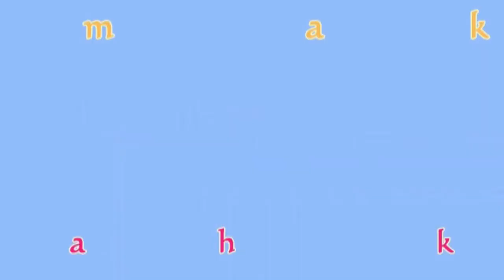Begini Cara Husky Bangunkan Orang Tua Asuh yang lagi Tiduran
Tingkah anjing siberiqan husky ketika beusaha membangunkan Majikannya yang sedang tiduran.

Nyockyee_Explorer Channel